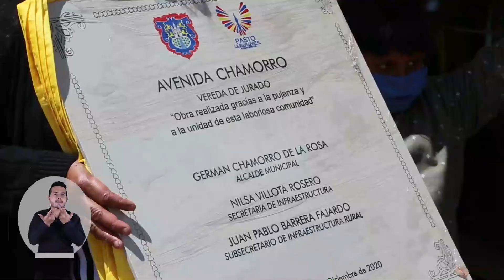SE IMPULSA LA PARTICIPACIÓN CIUDADANA Y LA DEMOCRACIA PARA EL DESARROLLO DEL MUNICIPIO